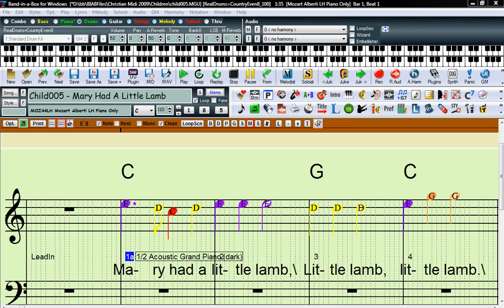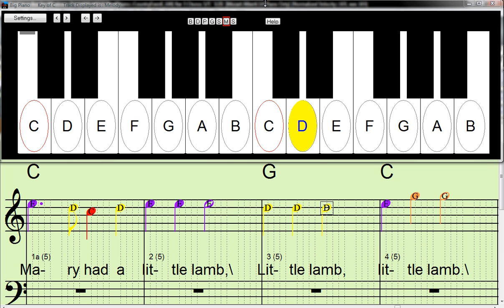Marry Had A Little Lamb With Piano.avi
Marry Had A Little Lamb With Piano